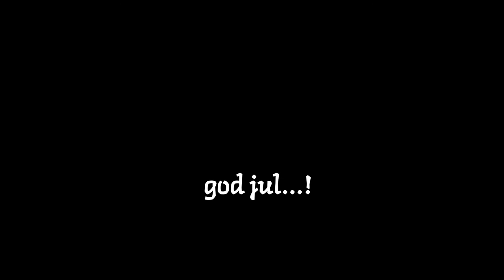Tre Nøtter til Askepott -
Første jul uten storband på veldig mange år! Kopenserer med  3/4 nøtter til Askepott.
Laget i samarbeid med Kristoffer Lippestad Dokka og som crossover til hans musikalske julekalender på instagram - check out @klippestad! Christian Løken er evig trofast bak trommespakene.
God jul folkens!